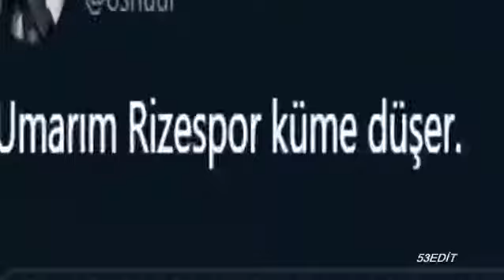Ananı Rizeli Mİ S*KTİ